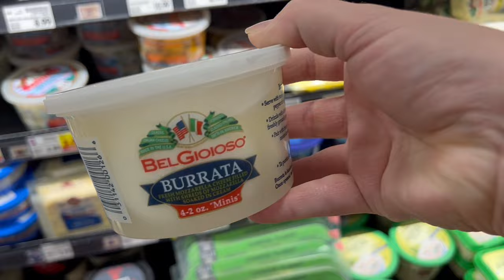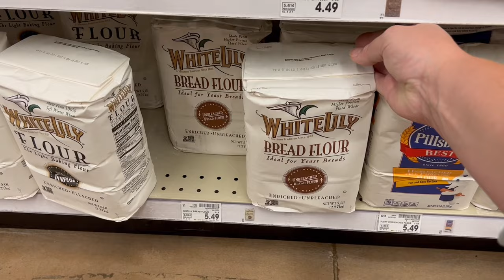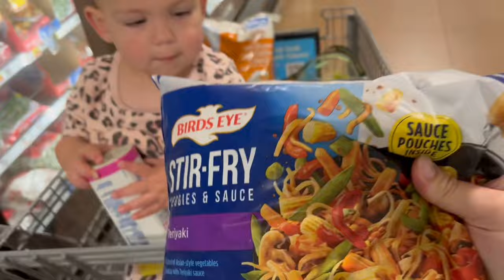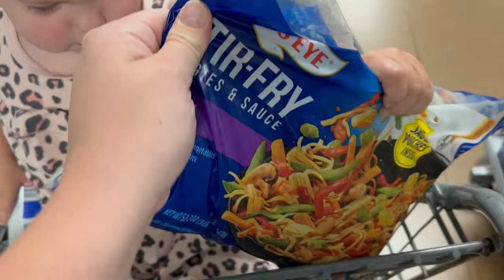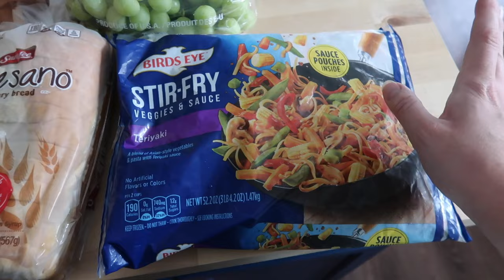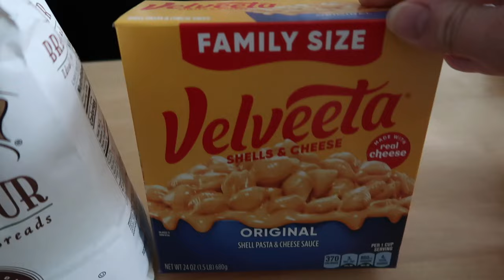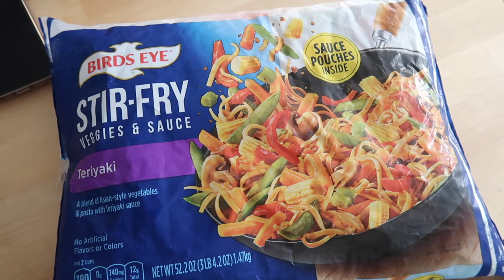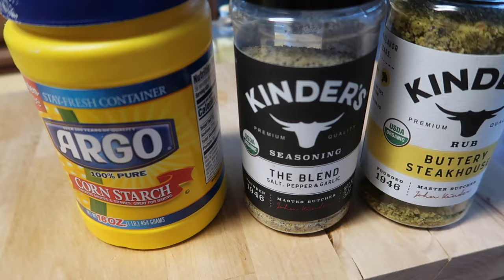Day In My Life | Easy WW MEALS! Grocery Haul & Shop with Me! Buffalo Blue Chopped Salad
Day In My Life | Easy WW MEALS! Grocery Haul & Shop with Me! Buffalo Blue Chopped Salad  I'm Lauren! Plus Size Mom of 2, who naturally lost 80lbs with diet and exercise, using Weight Watchers. On my channel you'll find Recipes, Grocery Hauls, Day in the Life Vlogs and all about my journey to being a healthier mom, while living a life of balance! Sharing my rebooted Postpartum weight loss journey after Baby #2 along with how I'm getting back on track to keep on my goals of being a healthy, happy Mom for my family!
XO-L